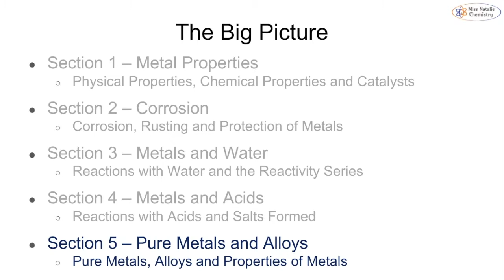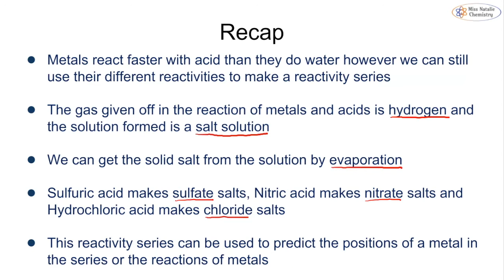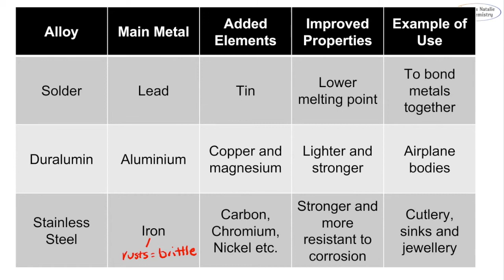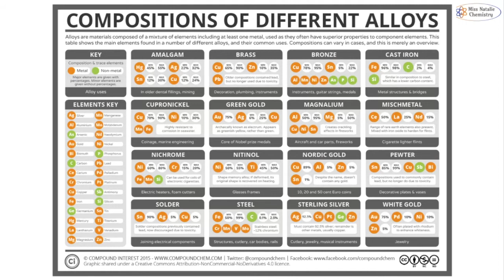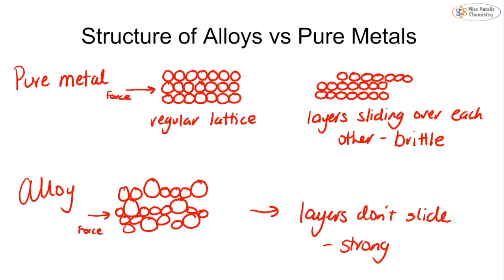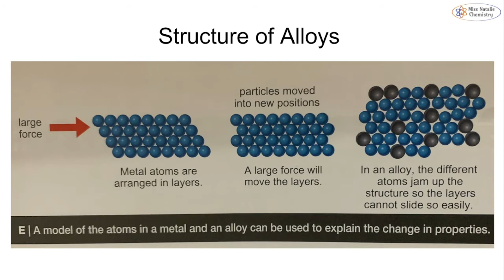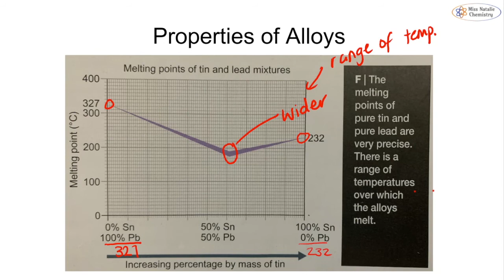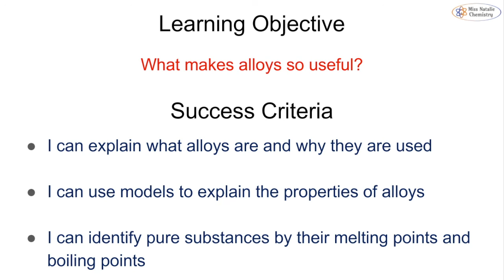8Ge Pure Metals and Alloys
A video explaining the Topic 8Ge Pure Metals and Alloys as part of the Year 8 Exploring Science chemistry course.